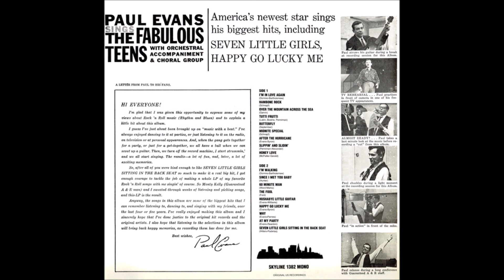Paul Evans – 24 After The Hurricane (Jukebox Oldies Vol. 1) 1961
Paul Evans ‎– After The Hurricane/Not Me
Label: Carlton ‎– 543
Jukebox Oldies Vol. 1